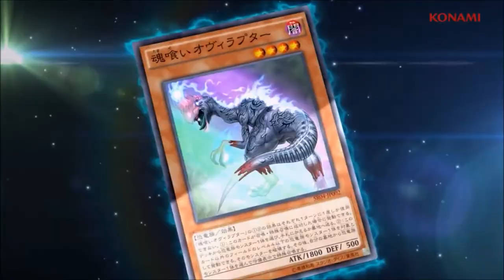RUMOR: New Noble Knight and Mecha Phantom Beast Support